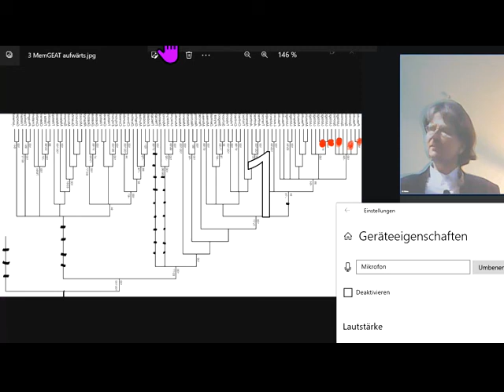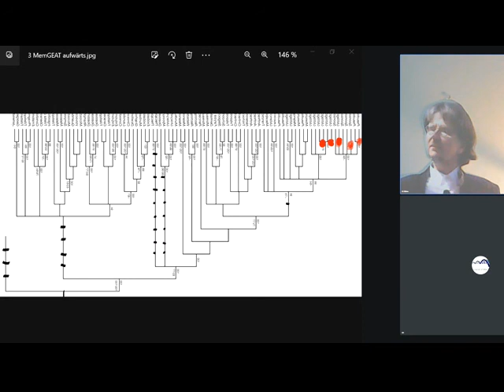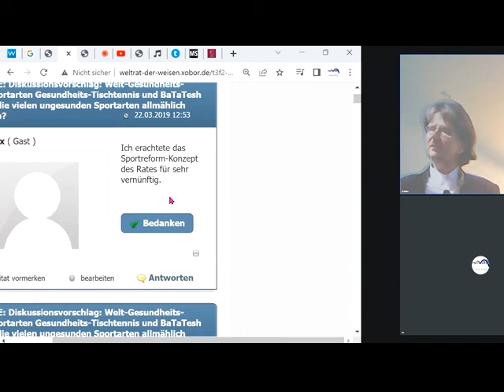DIE Waffe gegen Internet-Verbrecher GEFUNDEN? Beleidiger-Mobber-Verleumder-Rufschädiger-ÜbleNachrede